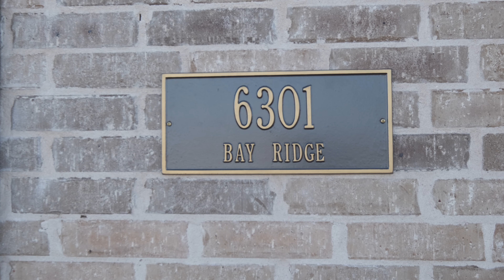6301 Bayridge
4k Video walkthrough of 6301 Bayridge by custom Home builder Chris Farrel. By Camille Davis Photography.

Real estate video 4k fujixt3 60fps